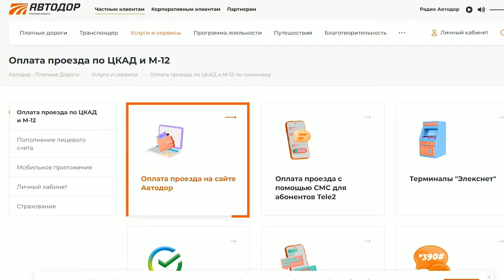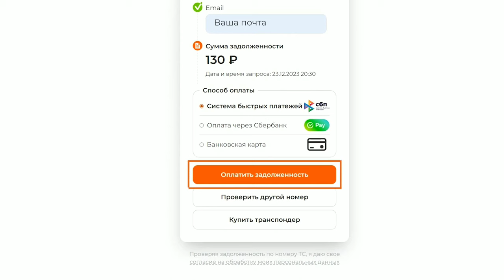Как оплатить за проезд на трассе М-12 Казань-Москва